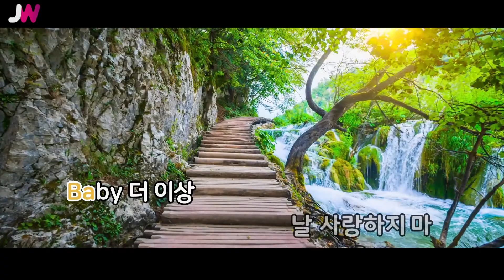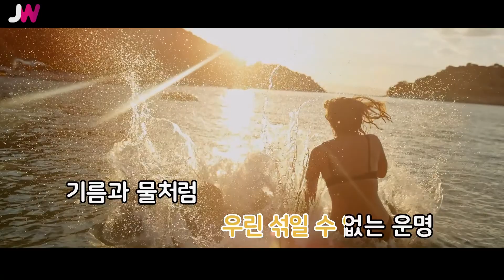[JW노래방] 기름과 물처럼 우린 섞일 수 없는 운명 / 다이나믹 듀오 / JW Karaoke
번호 - 17171
제목 - 기름과 물처럼 우린 섞일 수 없는 운명
가수 - 다이나믹 듀오